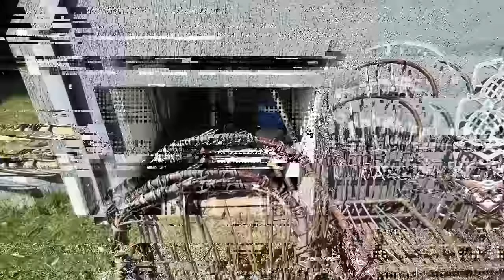A CACHORRINHA NOVA DA MINHA NAMORADA DESAPARECEU NA FLORESTA ASSOMBRADA!